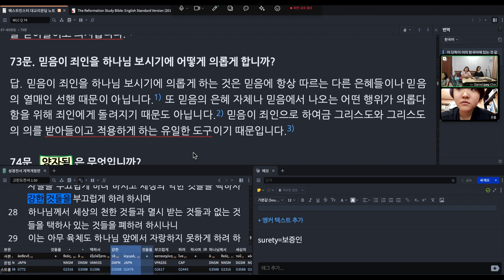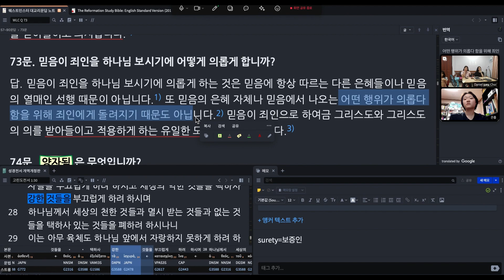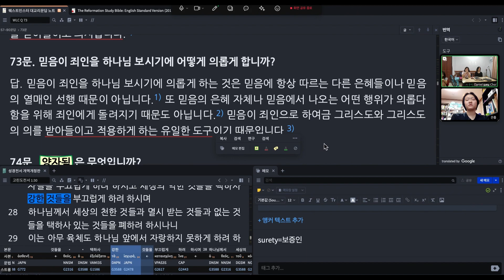웨스트민스터 대교리문답 해설(14) 69~73문답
69문답.      보이지 않는 교회의 지체들이 은혜 안에서 그리스도와 나누는 교제는 무엇입니까?
70문답.      칭의(의롭다 하심)는 무엇입니까?
71문답.      칭의가 어떻게 하나님께서 값없이 주시는 은혜의 행위입니까?
72문답.      의롭게 하는 믿음은 무엇입니까?
73문답.      믿음이 죄인을 하나님 보시기에 어떻게 의롭게 합니까?

웨스트민스터 총회, 웨스트민스터 대교리문답 노트, 초판 (경기도 수원시 권선구 여기산로 42, 101동 313호: 그 책의 사람들, 2017), 335.

태국 우던타니 선교사로 있는 최용진선교사의 가정예배에서 나눈 내용을 올립니다.

*번역본 출처: 웨스트민스터 총회, 웨스트민스터 대교리문답 노트 (그 책의 사람들, 2017)

*최용진/김선희선교사의 선교편지(사역소식 업데이트)